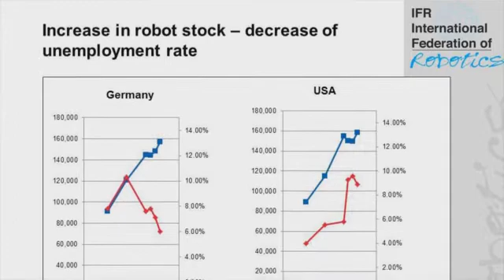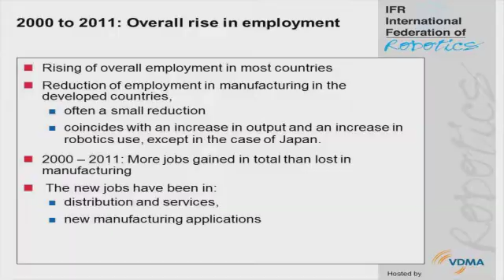IFR Robotics CEO Round Table Discussion at the Automate in Chicago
The 4th IFR CEO Round Table discussion on 22 January 2013 at the Automate in Chicago focused on the impact of industrial robots on employment. Two robot users from the United States, Drew Greenblatt from Marlin Steel, Matt Tyler from Vickers Engineering, discussed together with a US robot supplier, John Dulchinos, Adept Technology and a robot researcher Professor Alexander Verl, Fraunhofer Institute for Manufacturing Engineering and Automation Germany. They also touched on other issues such as human-machine interaction, the need for a more educated workforce and the breakthrough of service robots.

The main result of the discussion was that robotics and automation are job creators. Drew Greenblatt and Matt Tyler reported about the increased productivity, increasing exports and more productive, more satisfied and more dedicated employees. Both companies increased jobs by using robots.

The Round Table was moderated by Bill Lydon, Editor, Automation.com. Please read his summary on automation.com

A short review on 2011 statistics and forecasts up to 2015 and a summary on the results of the study "Positive impact of industrial robots on employment" you may find

Individual statements of the panelists and other CEOs of the global robotics industry have been published, too.